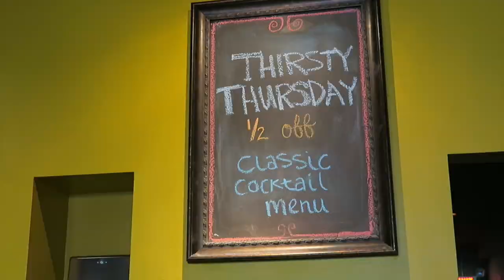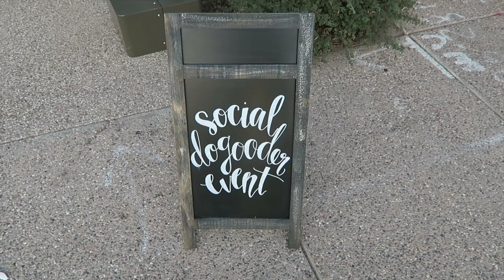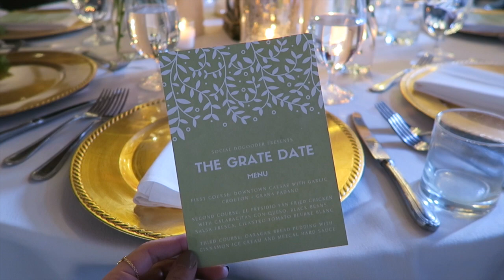The Grate Date | Downtown Tucson | Adaleta Avdic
One of my good friends, Alyssa, runs Social Dogooder. It's an awesome organization that puts on local charity events for those of us living in Tucson. The Grate Dinner was her recent event, and it was a blast. I hope you enjoy this mini vlog.

P.S. Below are names of the two restaurants shown in the video.

47 Scott in downtown Tucson, Arizona
The Carriage House in downtown Tucson, Arizona

If you didn't know, I'm all over the Internet. Come join the party!

▹ FILMED & EDITED BY ADALETA AVDIC
‣‣ Camera: Canon G7X
‣‣ Editing: Final Cut Pro X
‣‣ Light: Natural